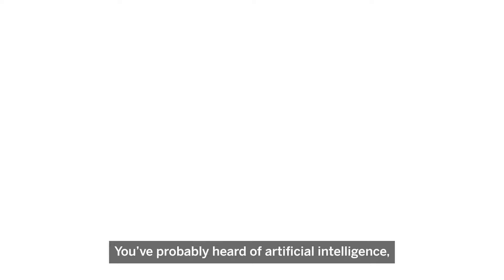Learn SAP S/4HANA for Free | SAP Learning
Have you ever heard of Artificial Intelligence, machine learning, advanced analytics, robotics and ERP? Add them all together and you get SAP S/4HANA! It's the digital backbone that helps companies run better. Want to learn SAP S/4HANA skills? Join the community of learners for free on the link above!